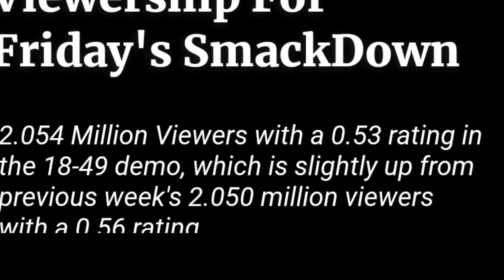Roman Bring New bloodline Wrestler l Rhea Reply moving to Hollywood l WWE Factwala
Topic to be Covered here...
1. WWE News
2. WWE Rumors
3. Wrestling News
4. Wrestling Rumors
5. Wrestling Updates
Topics Discussed In this Video:
1
wwe
wrestling
wwe 2023
wrestle
world wrestling entertainment
superstars
wrestler
व्यावसायिक कुश्ती
सुपरस्टार
कुश्ती
مصارعه
डब्लू डब्लू ई
मैच
पहलवान
monday night raw highlights
raw highlights
raw match card
raw videos
raw winners
monday night raw clips
damian priest
cody rhodes
jey uso
sami zayn
raw tonight
kevin owens
finn bálor
dirty dominik mysterio
smackdown highlights
friday night smackdown
smackdown
jd mcdonagh
drew mcintyre